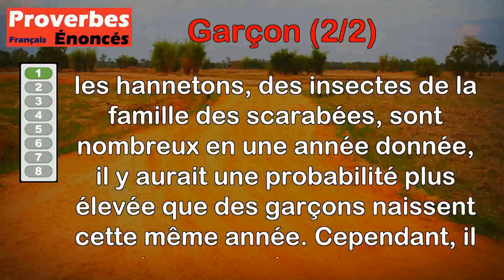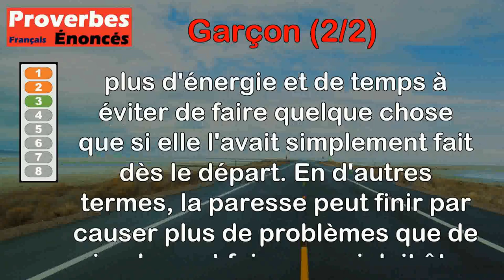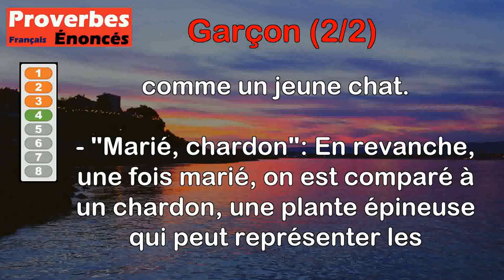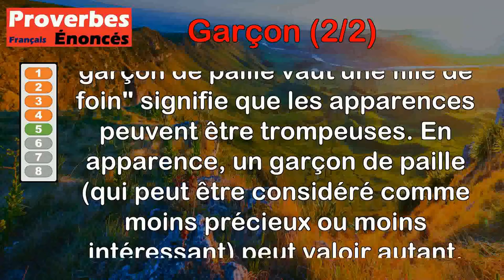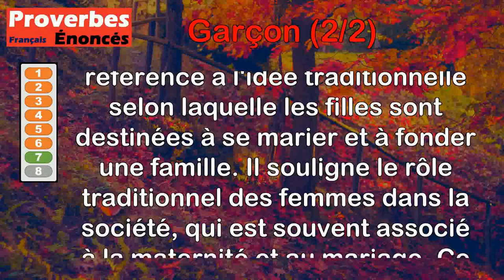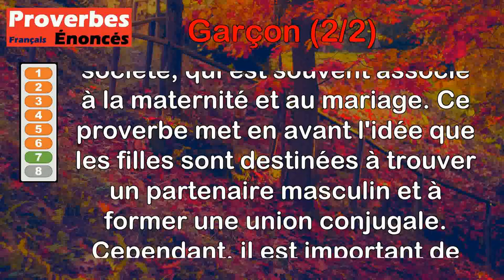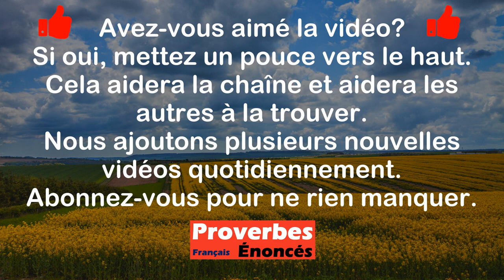Proverbes - Garçon (2 de 2)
00:00 Introduction
00:07 Proverbe Français - Année de hannetons, année de garçons.
00:46 Proverbe Ivoirien - De l'amusement entre une fille et un garçon, est né l'amour.
01:26 Proverbe Espagnol - Le garçon paresseux, pour ne point faire un pas, en fait deux.
02:04 Proverbe Franc-comtois - Garçon, chaton ; marié, chardon.
03:11 Proverbe Franc-comtois - Un garçon de paille vaut une fille de foin.
03:55 Proverbe Breton - Jusqu'à ce jour ce n'est pas la mode que fille aille quérir garçon.
04:33 Proverbe Béninois - La fille est faite pour le garçon.
05:24 Proverbe Basque - Ni l'étoupe près des tisons, ni la fille près du garçon.